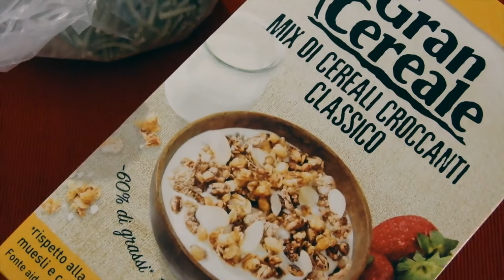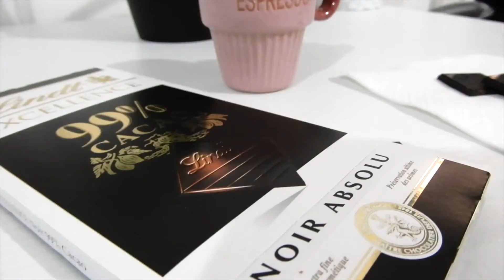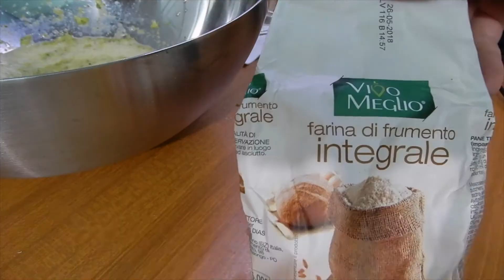WHAT I EAT IN A DAY #7 | Fall Edition 2017 - Claudia Getvoguable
SE QUESTO VIDEO VI E' PIACIUTO, FATEMELO CAPIRE LASCIANDO TANTI 👍🏼

📩 Se sei un'azienda di cosmesi, abbigliamento o altro o hai un sito web e sei interessato ad inviarmi i tuoi prodotti da testare e revisionare sul mio canale youtube con il mio personale giudizio, contattami